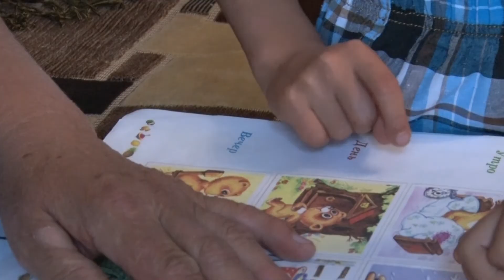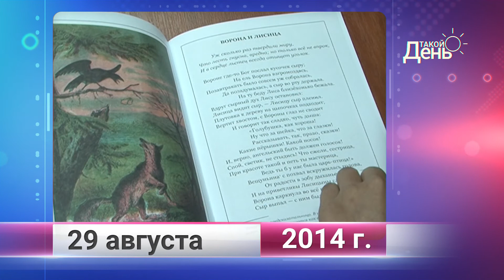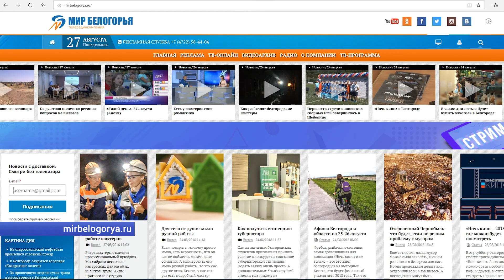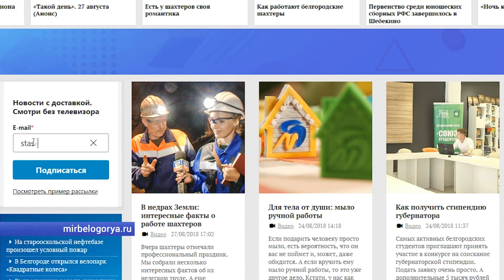«Такой день». Белгородская область (29.08.2018) ч.2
Как найти общий язык со своим ребенком, как правильно помочь ему в обучении, и также о многом другом в прямом эфире проекта «Такой день» рассказала кандидат психологических наук, доцент кафедры возрастной и социальной психологии Педагогического института Белгородского государственного национального исследовательского университета Елена Овсяникова.